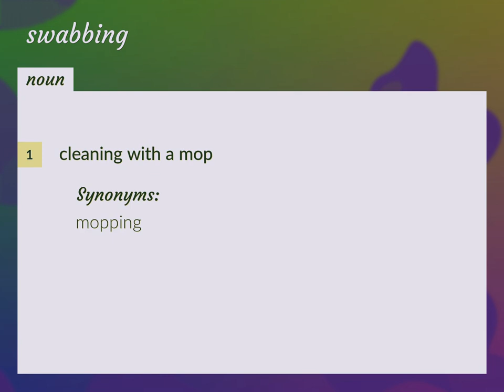Swabbing | meaning of Swabbing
What is SWABBING meaning?